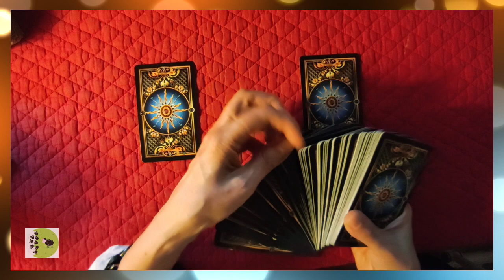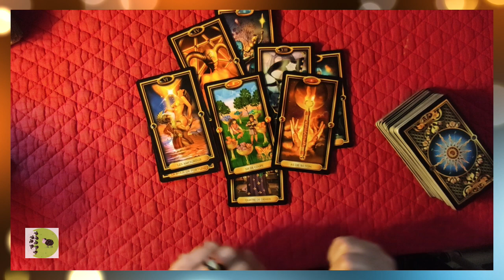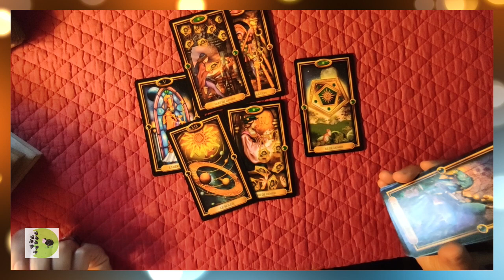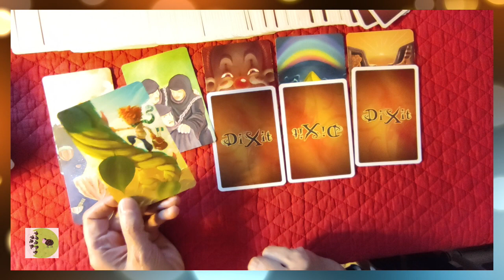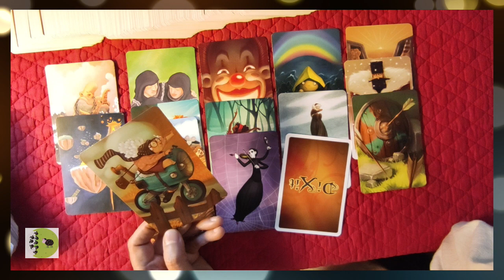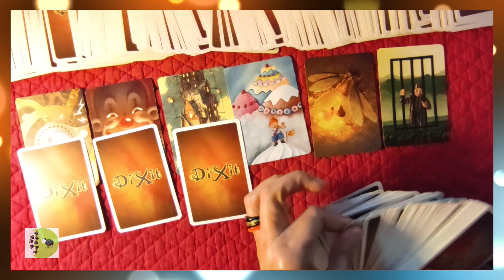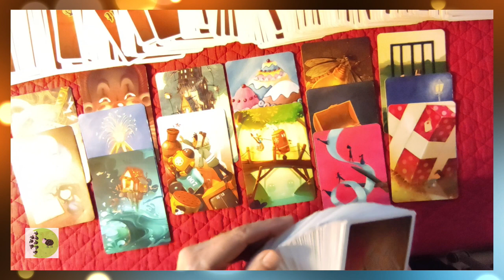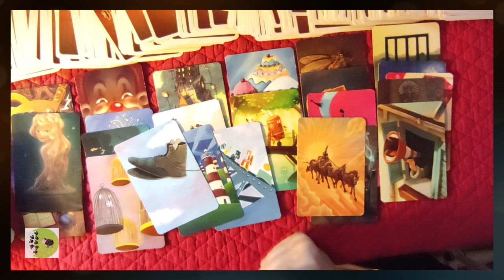🃏 tirage 🔷107 bis 2nd tour, l´avenir avec chaque candidat - SON AMELIORÉ SUR LA VIDÉO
► Apprendre la cartomancie, c´est facile!
► Playlist  ♋ Astrologie védique et uranienne

@Madi Jasper